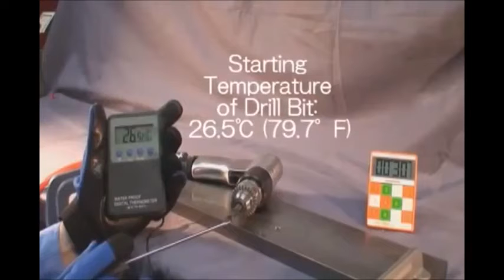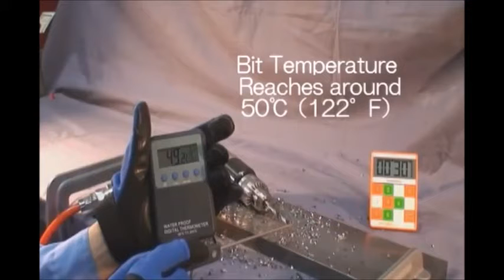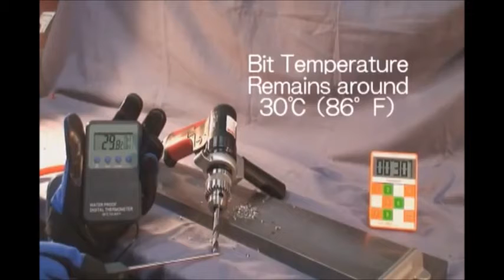SP-7520 AIR DRILL PNEUMATIC DRILL REVERSIBLE DRILL